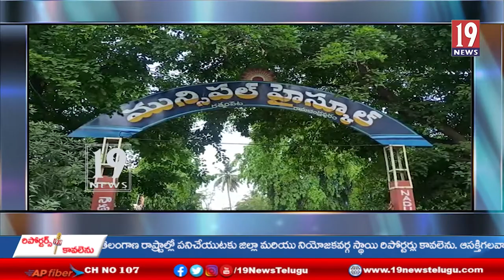కే. గంగవరం మండలం లో 517 మంది విద్యార్థినీ, విద్యార్థులకు 4 సెంటర్లలో పదవ తరగతి పరీక్షలు